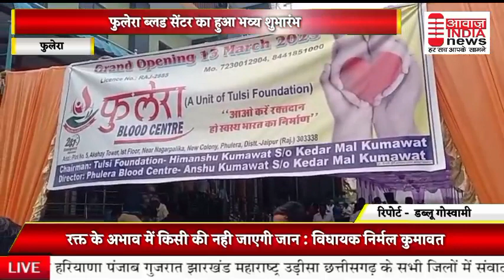फुलेरा ब्लड सेंटर का हुआ भव्य शुभारंभ रक्त के अभाव में नहीं जाएगी जान किसी की विधायक निर्मल कुमावत